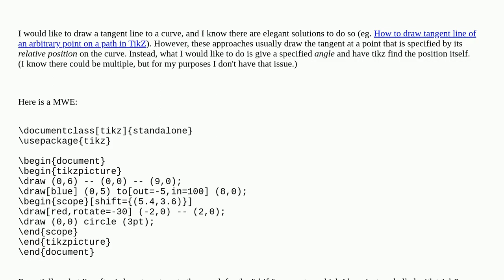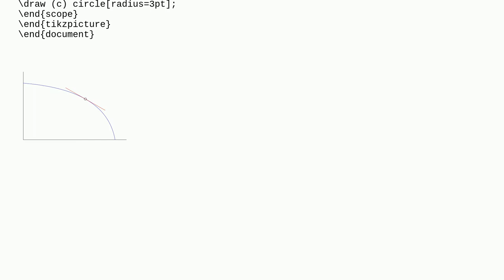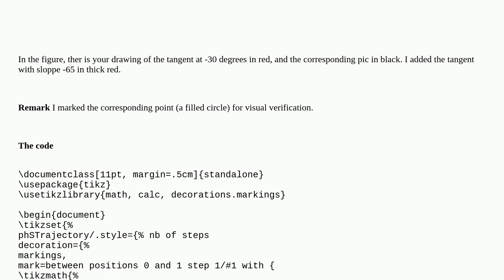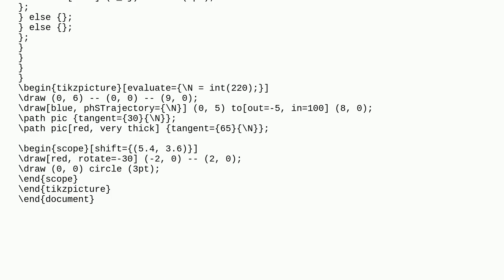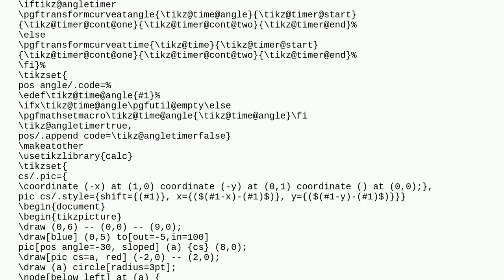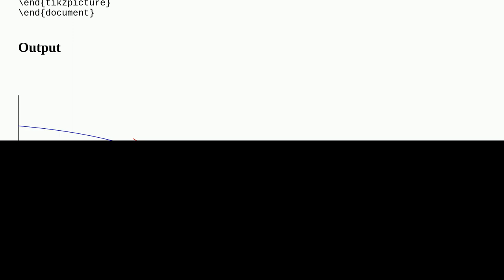Draw a tangent to curve at specified angle using tikz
A special thanks goes out to the community

  diagrams tikz-pgf tangent